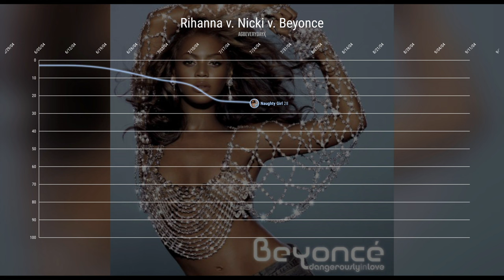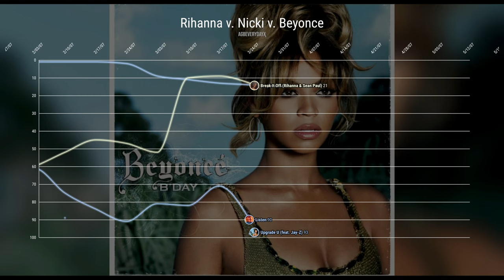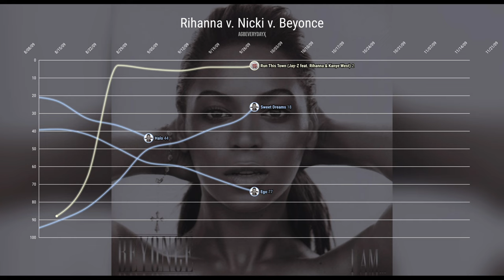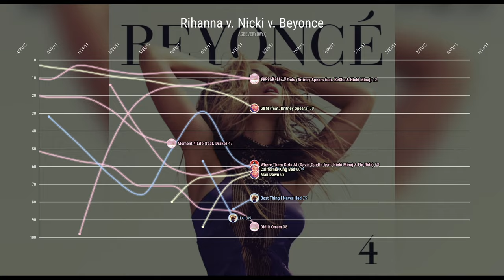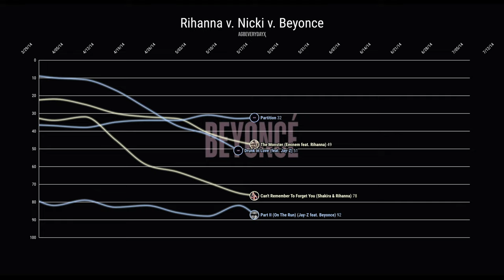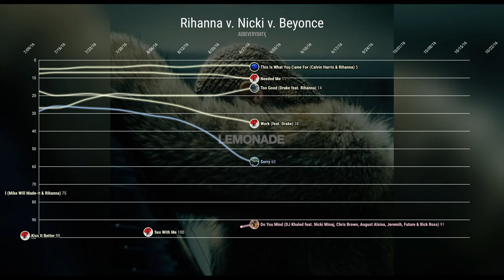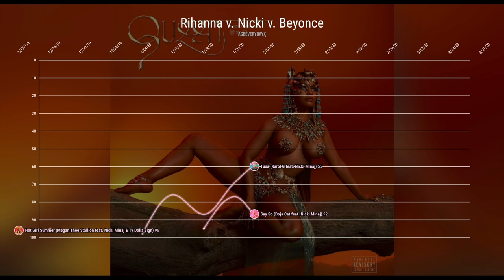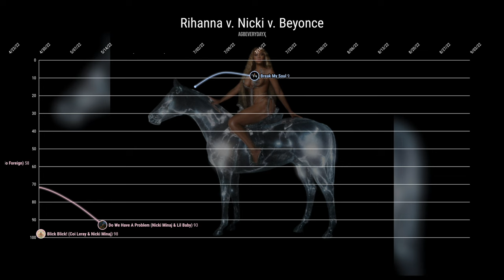RIHANNA vs. BEYONCÉ vs. NICKI MINAJ: Billboard Hot 100 Chart History (2002-2022)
Here is the combined Billboard Hot 100 chart history for Rihanna, Beyoncé & Nicki Minaj.

Beyoncé Timemarks:
0:00​​ — 'Dangerously In Love' Era
3:41​​ — 'B'Day' Era
6:19​​ — 'I Am... Sasha Fierce' Era
9:11​​ — '4' Era
12:12​​ — 'Beyonce' Era
14:51​​ — 'Lemonade' Era
20:45​​ — 'Renaissance' Era

Rihanna Timemarks:
2:30​​ — 'Music Of The Sun' Era
3:18​​ — 'A Girl Like Me' Era
4:37​​ — 'Good Girl Gone Bad' Era
7:29​​ — 'Rated R' Era
8:29​​ — 'Loud' Era
9:39​​ — 'Talk That Talk' Era
10:48​​ — 'Unapologetic' Era
14:35​​ — 'Anti' Era

Nicki Timemarks:
8:11​​ — 'Pink Friday' Era
9:56​​ — 'Pink Friday: Roman Reloaded' Era
12:40​​ — 'The Pinkprint' Era
17:04​​ — 'Queen' Era
19:51​​ — 'Beam Me Up Scotty' Era

—  20 Top 10 hits
—  81 entries

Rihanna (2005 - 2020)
—  14 #1 hits
—  31 Top 10 hits
—  62 entries

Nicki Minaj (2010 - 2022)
—  3 #1 hits
—  21 Top 10 hits
—  125 entries